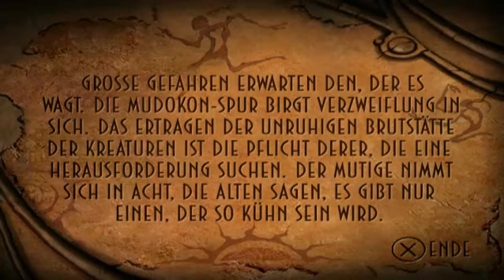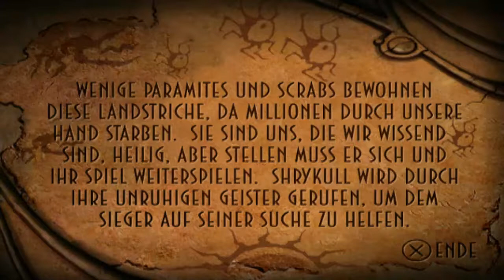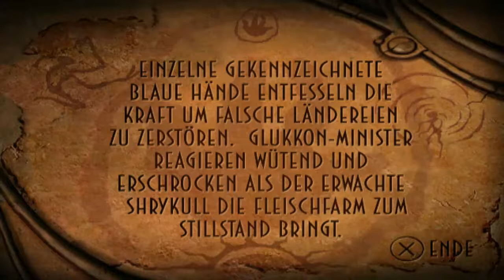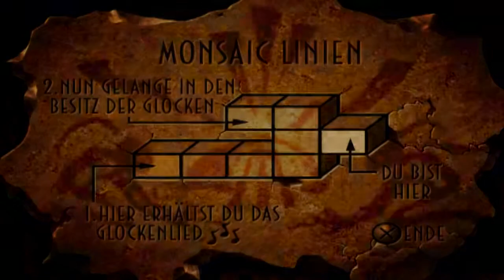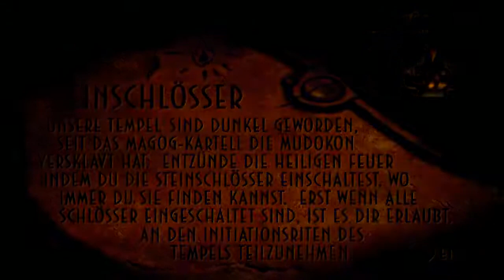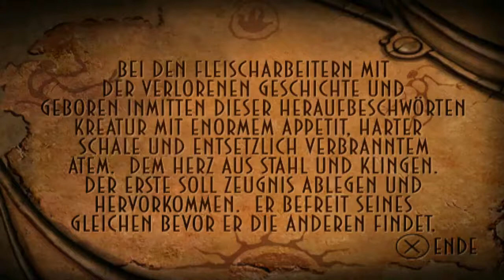Lets Play Oddworld Abe´s Oddysee (100%, Blind, German) - 11 - Zuhause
Hier leben zwar auch Mudokons, aber die scheinen auf Abe nicht gut zu sprechen zu sein.

Lets Play Oddworld Abe´s Oddysee (100%, Blind, German) - 11 - Zuhause 720p Deutsch Folge 11 Episode 11 Part 11 Teil 11 Playthrough Walkthrough